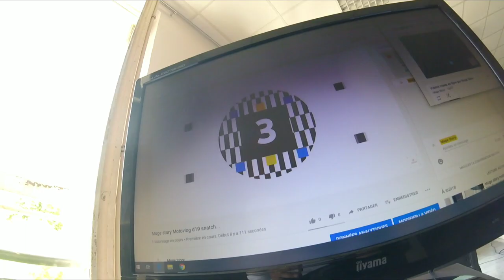Muge Dredd * motovlog : ep21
° Big boy toyz °
Bienvenue sur la chaîne YouTube du Muge Rider.

 Vous pourrez enfin y apprécier la finesse du pilotage de cet orfèvre de la conduite moto tant redouté de ces adversaires et revivre des interactions totalement irréprochables avec une foule en délire qui vous feront rire jusqu’ a vous étrangler.

 Les exploits d'un chevalier solitaire dans un monde dangereux, le chevalier et sa monture. Un héro des temps moderne dernier recours des motards innocents, des sans espoirs victimes d'un monde cruel et impitoyable !

                               Follow now
                  📷Camera :     Gopro hero
                   🔊 Beat :      @thornbeats
                   ✈Moto :                  Suzuki
                    Model :            Bandit sk2
                   🗾Location : @mugeland
   ⚠️Pour votre sécurité et celle des autres, veillez a ne pas reproduire les situations et comportements de cette vidéo qui à un but informatif et pédagogique de sensibilisation a la sécurité routière. Il se peut également que certains passages soient réalisés par des pilotes professionnels et/ou dans un environnement contrôlé. A moto vous êtes fragiles : pour votre sécurité, ne tentez pas de les reproduire⚠️
                                  Ride Muge